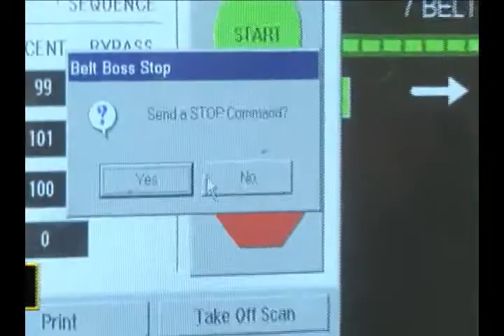Simulated Mine Emergency Communication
Real coal miners simulate responding to activated CO alarms, and relaying that information into the working sections.

Filmed in 2008 as part of: Do You Understand Mine Emergencies? Are You Prepared for a Mine Emergency?